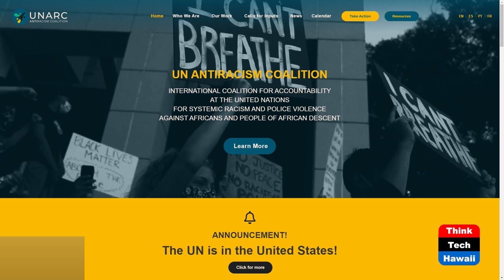Independent Mechanism to Advance Justice (Cooper UNion)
UDHR Article 6 New Process for Rights.  The host for this show is Joshua Cooper.  The guest is Kerry McLean.

Families of victims of police violence in the United States and civil society organizations from more than 40 countries call on the UN High Commissioner and the Africa Group to ensure the HRC’s role in effective accountability to HRC Resolution 43/1
creating a new mechanism 'to further transformative change for racial justice and equality in the context of law enforcement globally, especially where relating to the legacies of colonialism and the Transatlantic slave trade in enslaved Africans'. It is also tasked with investigating 'governments’ responses to peaceful anti-racism protests and all violations of international human rights law and to contribute to accountability and redress for victims'.

On December 16, 2021, The Human Rights Council President announces the appointment of the three experts to serve on the international independent expert mechanism. They are Juan E. Méndez (Argentina), Yvonne Mokgoro (South Africa), and Tracie L. Keesee (United States of America).

Underwriters:
Michael Sklarz
The Cooke Foundation
Hawaii Energy
Hawaii Energy Policy Forum
Hawaiian Electric
Galen Ho of Immersive Worlds
Kamehameha Schools